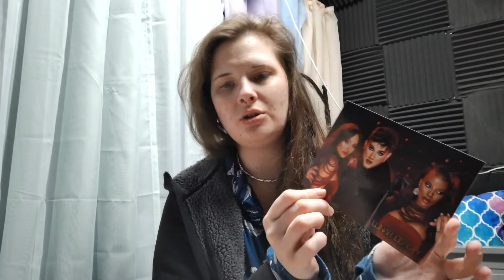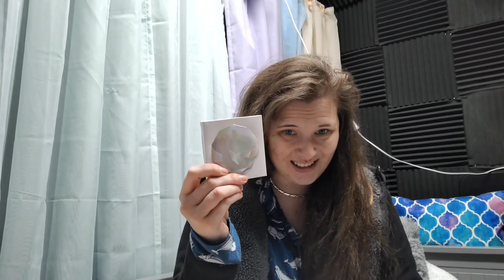I'M BACK with an Unboxing. Miss me?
Hello!!

I decided to restart this project and this time I am just going to go where the herb takes me in my makeup looks and commentary.